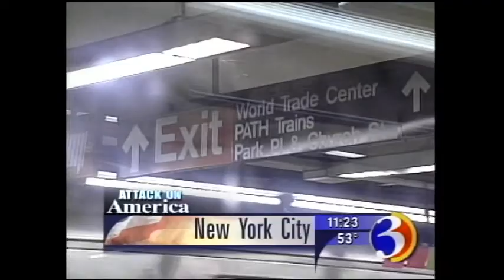911 Coping and Grief - 9-2001 - WFSB TV 3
This story, shot and edited in the days following the 911 attacks on the World Trade Center in New York, addressed some of the grief and emotion that people were facing at the time.
Eric Budney - Photographer/Editor
Kim Fettig  - Reporter